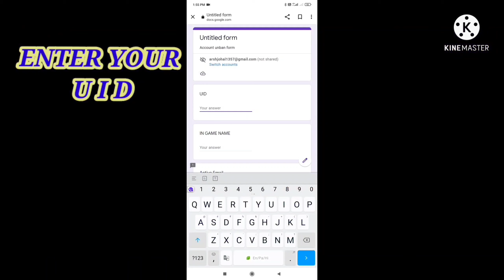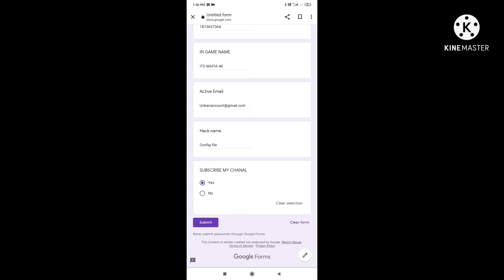FF Id Unban 🔥how To Unban Freefire Acount ⚡ Freefire Acount Unban 🇮🇳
freefire acount unban

LINK IN COMMENTS BOX

freefire acount unban
rustom ali yt
raistar
free fire id unban
freefire id unban
free fire id unban 2022 trick
freefire acount suspended problem
how to unban free fire account
ff acount unban
ob33 update freefire id unban
free fire id unban from
free fire id unban website
there are abnormal activities with your acount and it has been suspended.
freefire acount suspended problem solution
how to unban free fire id 2022
ff suspend acount recovery
ff tools pro id ban
ff headshot hack
free fire suspended id wapas kayse laye
free fire account suspended
how to unban free fire suspended account
ff id unban 2022
freefire headshot config
ff live
ff id suspended problem
freefire glitch
id ban solution
how to unban free fire account 2022
freefire acount unban kaise karen
id suspend
adilgaming
ff id unban 2022 ob33 update
free fire
there are abnormal activities with your account it has been suspended
alshaif gaming
free fire suspended account
rustom ali yt help center
suspended account recovery
ff id suspended problem solution
ff id unban today
totalgaming
freefire id suspended problem solution ff id unban
freefire acount suspend problem
freefire config
ff suspended id problem solution
all free fire id unban confirmed
ab sabki id unban hogi
freefire acount unban trick
id unban
id unban kaise karen
id unban kaise kare
id unban free fire
free fire unban form link
garena free fire unban date
umirtech free fire unban apk download
free fire id suspended account recovery in hindi
ff support recover
gamer free fire yt
free fire suspended account recovery 2022 apk
free fire report problem
freefire live
rustom ali
free fire suspended account recovery
free fire suspend id recover kaise kara

�GAMEPLAY CRIDET = ROUK FF